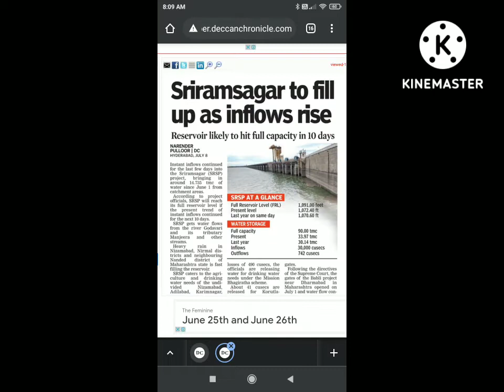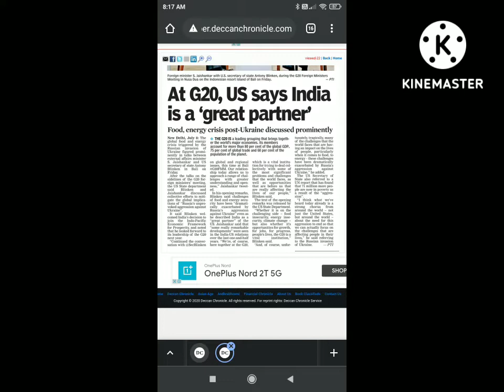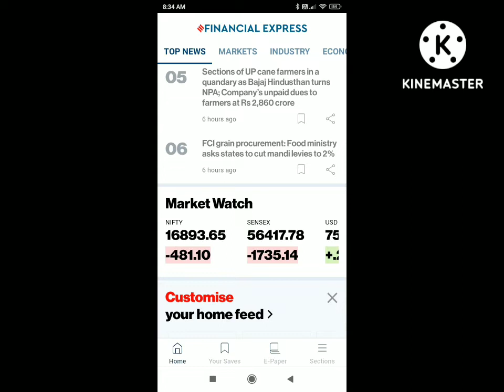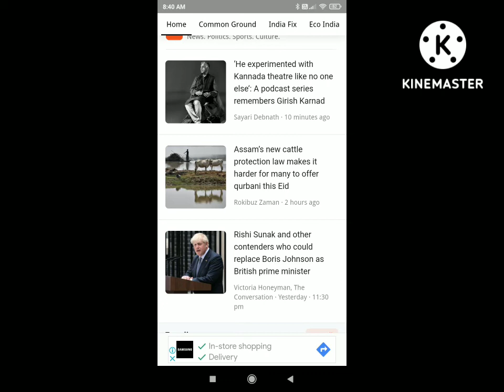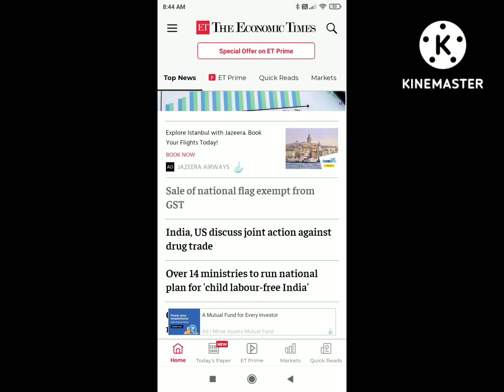Todays top 90 news headlines. date:09-07-2022